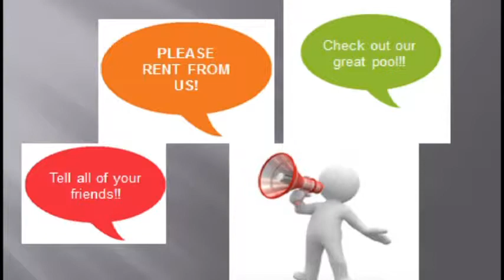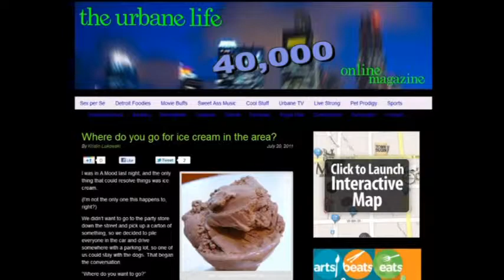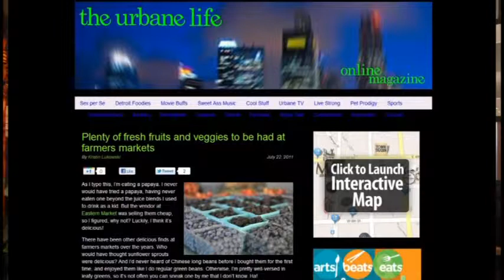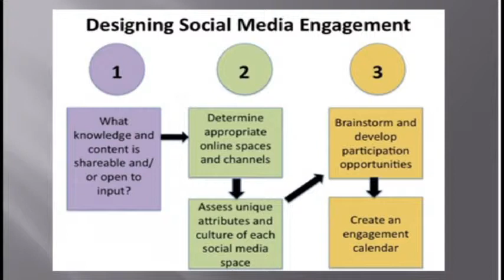The Side Benefit of Branded Media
Eric Brown describes why it's important to have your own brand when it comes to using social media to market your property and how that can open up advantages  for your business.